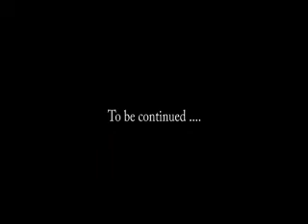Garden in October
My garden in October.